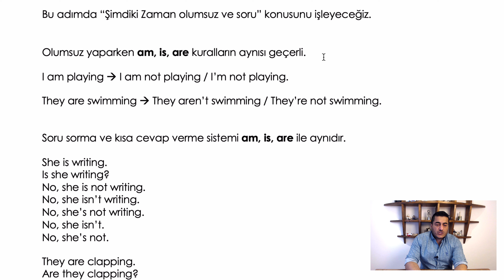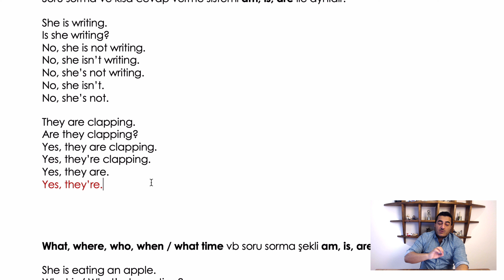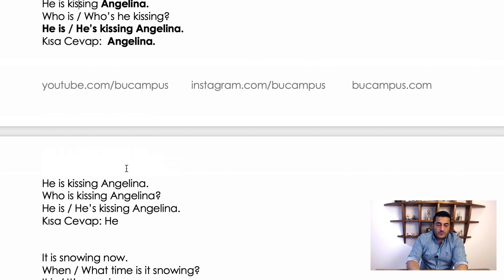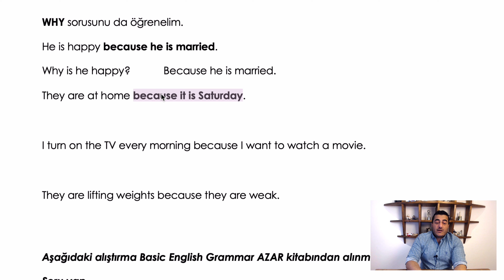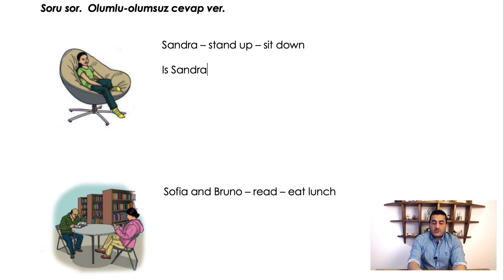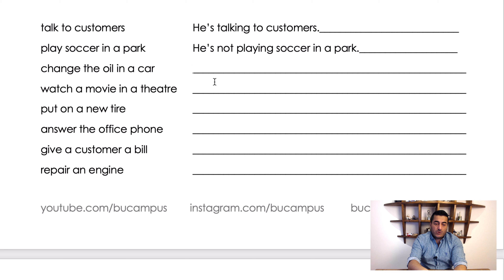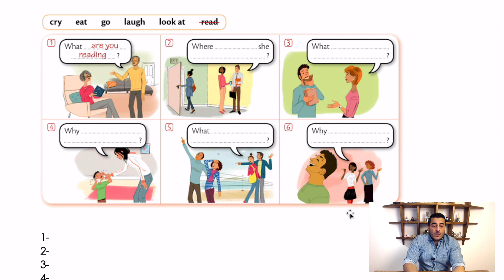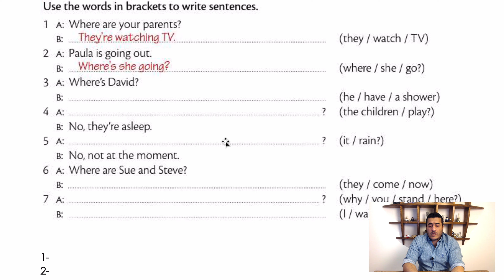İNGİLİZCE ŞİMDİKİ ZAMAN OLUMSUZ, SORU, CEVAP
Bu videoda "İngilizce Şimdiki Zaman Olumsuz, Soru ve Cevap" konusu ile ilgili bilgiler var.

present continuous
present progressive

Kitabı Nereden Satın Alabilirim?

Şu an için sadece 5 yöntemle kitap sipariş edebilirsiniz.
Başka bir sipariş yöntemi olduğunda mutlaka buraya eklenecektir.

1- Tüm D&R Mağazaları

4- Hamit Hoca'nın imzası ve notunu içeren kitabı yakınlarınıza hediye etmek için

- İsim Soyisminiz
- Telefonunuz
- Gönderilecek adres
- Gönderilecek kişinin isim ve soyismi
- Fatura adresiniz (isteğe bağlı)
- Kaç adet gönderilecek
- Hamit Hocanın sizin adınıza yazmak istediğiniz notu
- Paketi hangi gün kargoya verelim?

5- TOPLU KİTAP SİPARİŞİ İÇİN (5 adetten fazla siparişler için)

- İsim Soyisminiz
- Telefonunuz
- Gönderilecek yer neresi (okul, ev, iş yeri, dernek vb.)
- Gönderilecek adres
- Gönderilecek adet

1 gün içerisinde size mail ile toplu fiyat teklifi verilecek.